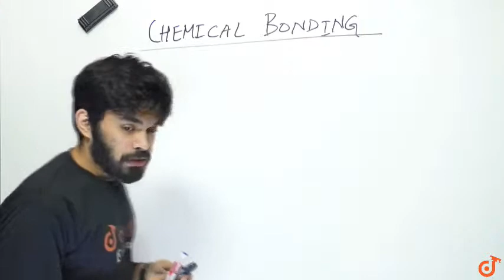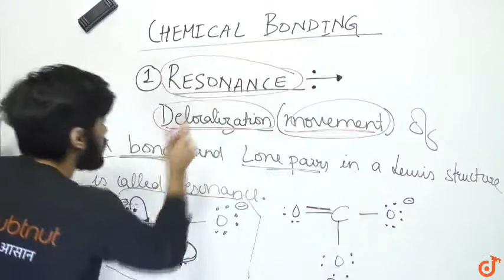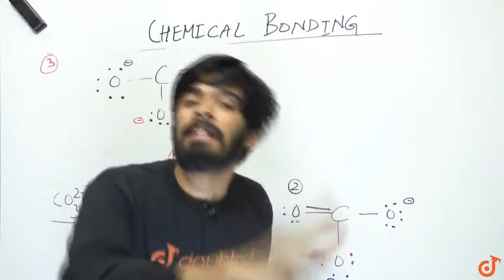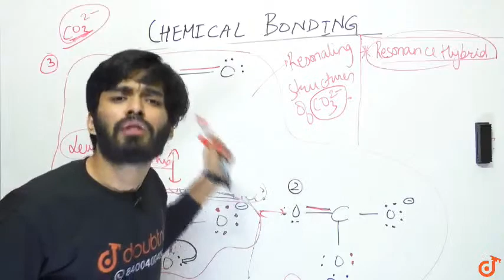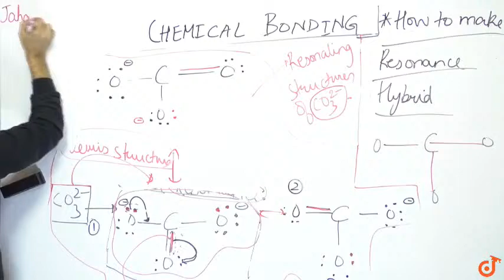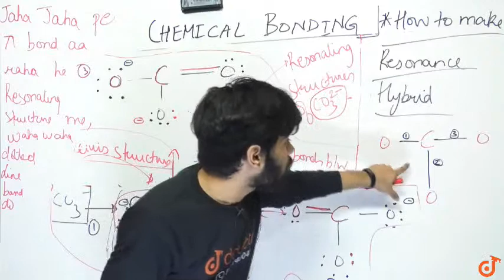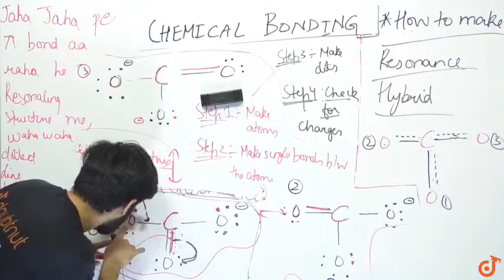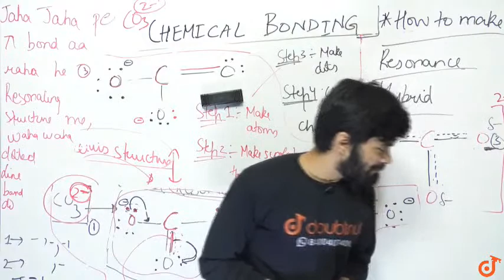CHEMICAL BONDING AND MOLECULAR STRUCTURE | NEET | CLASS 11 CHEMISTRY | 10 AM CLASS BY APURV ARORA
CHEMICAL BONDING AND MOLECULAR STRUCTURE | NEET | CLASS 11 CHEMISTRY | 10 AM CLASS BY APURV ARORA | VMC

Topics to be covered in this lecture is -
Chemical Bonding | Resonance